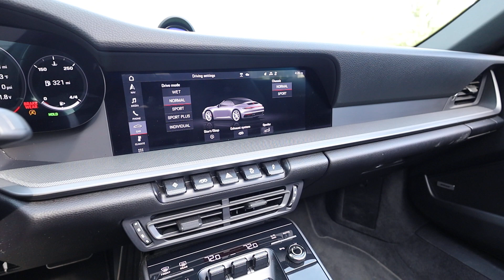SOLD. 2021 911 C4S Cab in Python Green. 29,600 miles for only $149,900!